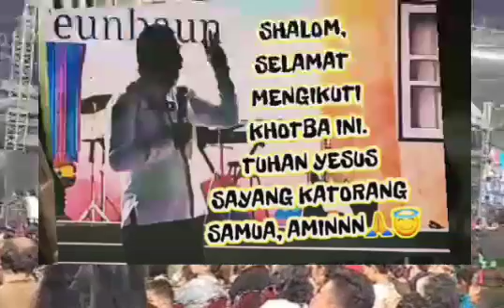PDT. YANDI MANOBE S.TH. KPI LUCU😁💯, HIDUP, ALAT DAN KEBENARAN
thoty channel ini adalah channel youtobe yang membagikan dan menayangkan vidio rohani kristen seperti khotbah rohani kristen dengan ilustrasi lucu,tegas dan kesaksian rohani yang bermanfaat,mendidik,bermakna positif tinggi,menginspirasi,menghibur iman kristen dan menambah wawasan Rema firman dengan nilai toleransi tinggi dari beberapa hamba Tuhan dan juga lagu rohani kristen dan lain lain.
Terimakasih GOD BLESS😇🙏